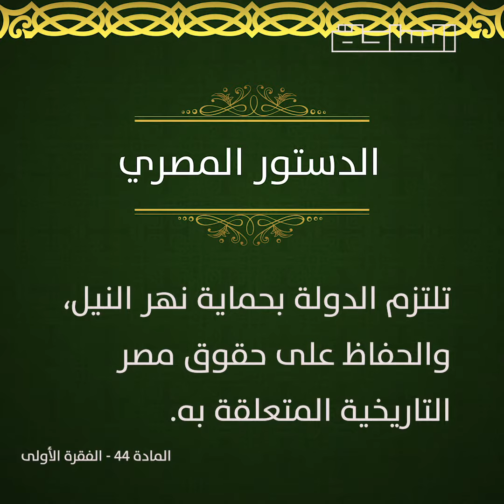سد النهضة قبل وبعد يناير ٢٠١١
فكرة سد النهضة مش فكرة جديدة بس فيه مشروع مصري كان السبب في أن أثيوبيا تاخد خطوة أولى في بناء السد..
عارفين مشروع إيه؟